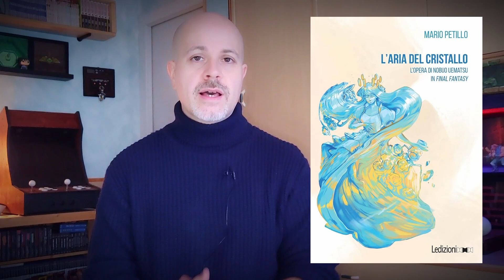L'aria del Cristallo: un libro su Final Fantasy e la musica di Nobuo Uematsu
Ho letto diversi libri dedicati a Final Fantasy ma l'Aria di Cristallo è particolare perchè parla della musica di questi jrpg storici.
L’autore de L'Aria del Cristallo è Mario Petillo che ha ricoperto diversi ruoli nella gemeindustry.
L' Aria del Cristallo ha un focus specifico sulle musiche dei più celebri Final Fantasy (Final Fantasy VI, Final Fantasy VII, Final Fantasy VIII, Final Fantasy IX, Final Fantasy X) ma racconta anche dell’intera opera musicale dell’autore di queste sinfonie: il famoso Nobuo Uematsu.

Questo libro dedicato a Final Fantasy anche se parla di musica non necessita di avere una conoscenza musicale. Fondamentalmente l'Aria del Cristallo è diviso in 3 parti. Una dedicata alla storia della musica all’interno dell'industria videoludica e ai nuovi generi musicali che nascono grazie anche ai videogame: ad esempio si cita la chiptune.
Un' altra parte è dedicata alla storia musicale di Nobuo Uematsu, con ovviamente Final Fantasy ma anche i vari progetti indipendenti fatti insieme ad altri artisti, le band in cui ha suonato ecc.

La parte finale invece prende in esame le melodie principali, più famose, composte nei capitoli di Final Fantasy precedentemente citati.
Il libro spiega bene come ogni sinfonia composta per ogni singolo Final Fantasy sia stata studiata per accompagnare l’evoluzione psicologica di ogni singolo personaggio.

Link Amazon L' Aria del Cristallo: